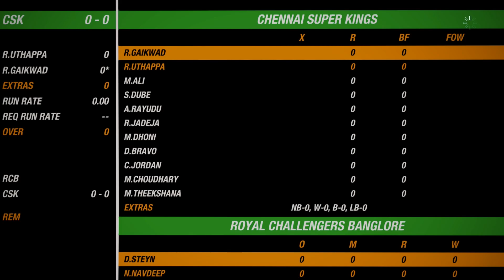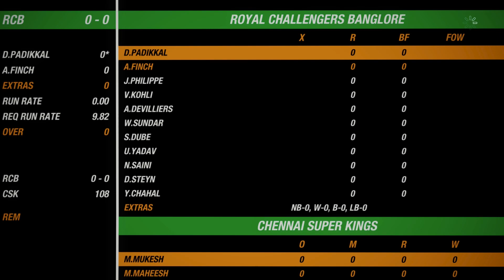[FULL MATCH] RCB VS CSK 💥💥 + Steyn Gun Vs Dhoni